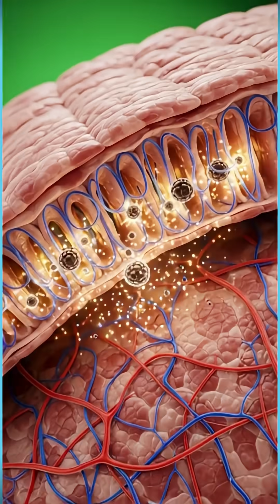Stop Drinking Tea After Meals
Ever wonder what happens when you drink a cup of tea right after eating? 🤔
​Dive into a stunning, cinematic 3D journey inside the human body! This video uses cutting-edge medical animation to reveal the complex internal processes—both beneficial and potentially harmful—triggered by consuming tea post-meal.
This is not just an illustration—it's a detailed, medically inspired look at nutrition and digestion you won't find anywhere else.
What Happens Inside Your Body, Mind Blown Facts, Cinematic 3D, Educational Video, Health Myths Busted, Science Deep Dive, Viral Animation, YouTube Science, Body Reactions, Medical Explainer